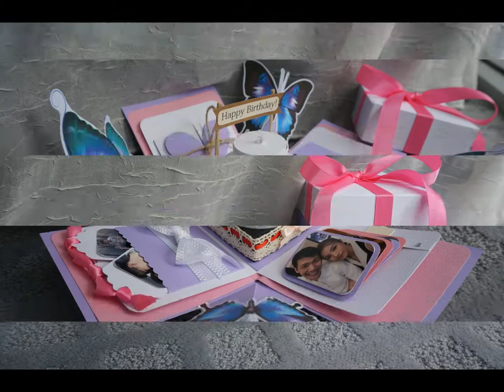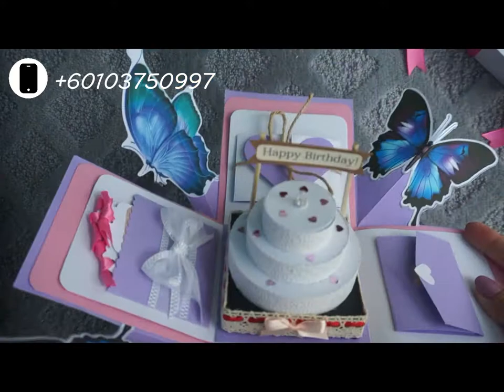Butterfly Birthday Cake Exploding Box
Surprise your love one with this Butterfly Birthday Cake Exploding Box.

A fully assembled 10 cm x 10 cm exploding box with 12 x photos where photos will be developed and pasted in for you.

You may send in 12 x softcopy of the photos via email after purchase.

☆ DELIVERY
We will require 1 week to make the box because it is handmade from scratch for you!

Shipping takes 2 to 5 days depending on the courier company. Self pick up is available should you need the box urgently.

There may be slight variations from the displayed photos as every product is handmade specially for you :)